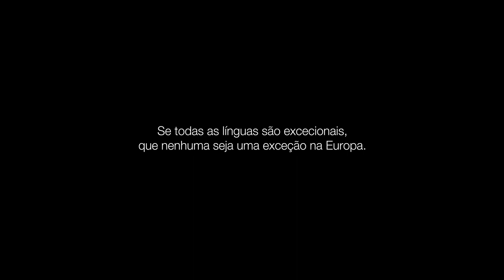EuropaEnCatala.eu [Português]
[PT] Se todas as línguas são excecionais, que nenhuma seja uma exceção na Europa.

EuropaEnCatala.eu